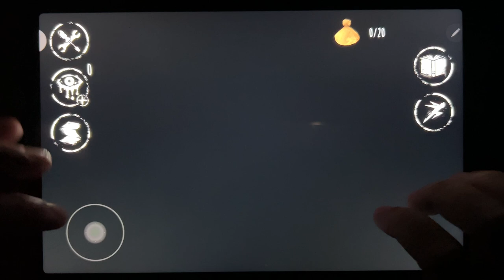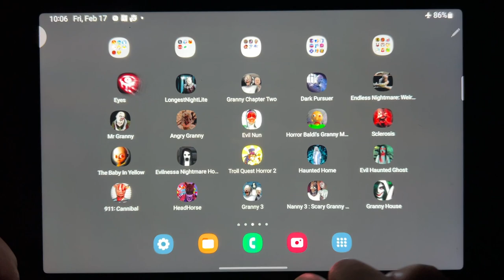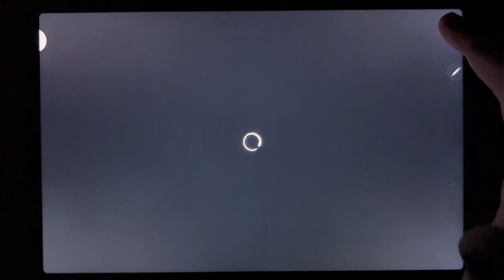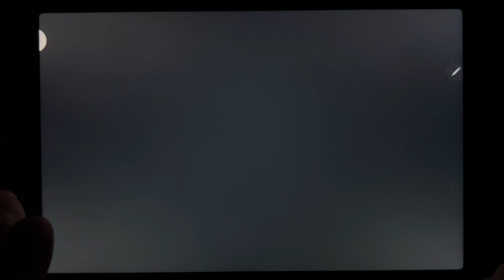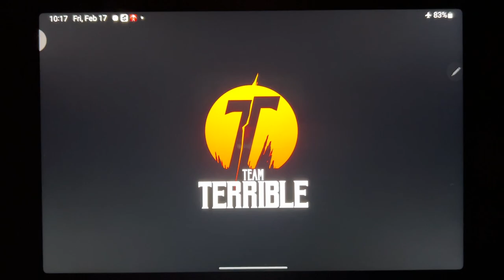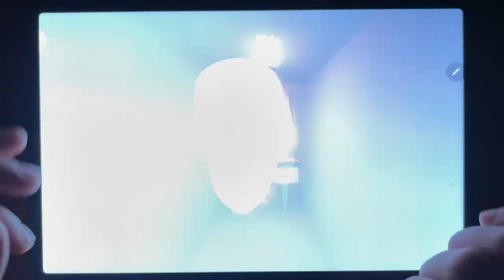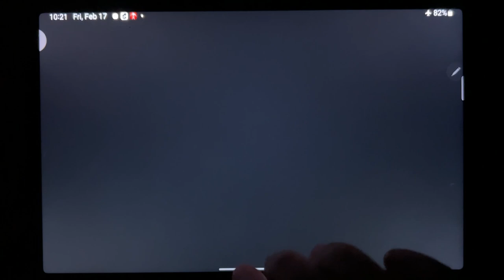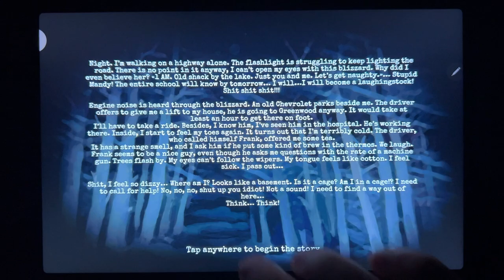Horror Games: Eyes The Horror Game, Granny Chapter Two, Mr Granny, Evil Nun, Baby In Yellow....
Eyes The Horror Game, Granny Chapter Two, Mr Granny, Evil Nun, Baby In Yellow, Troll Quest Horror 2, 911: Cannibal, Granny 3